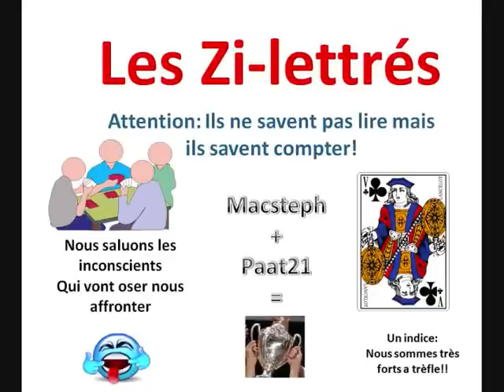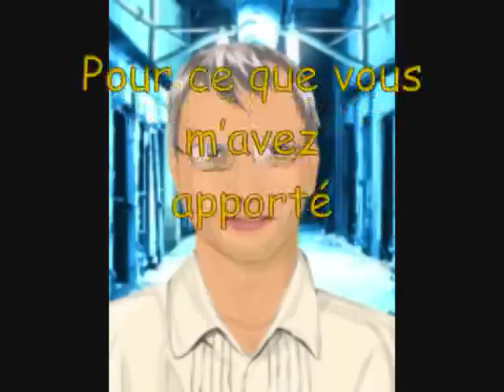salut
juste pour dire au revoir a tous mes amis(es) du forum qui ferme ses portes. Merci a vous tous
Pat